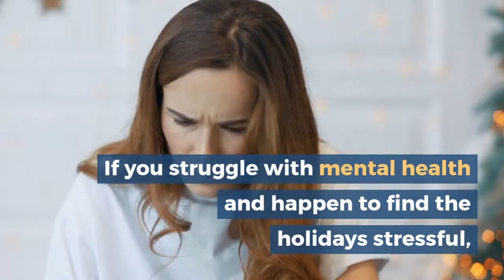Mental Health & the Holidays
Nabil Adam discusses dealing with Mental Health & the Holidays